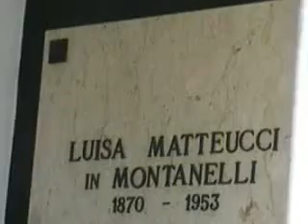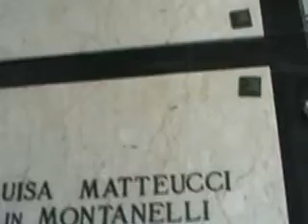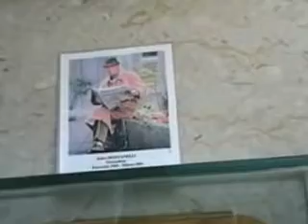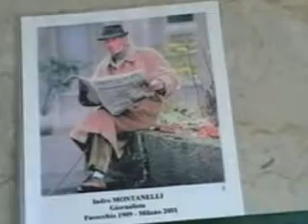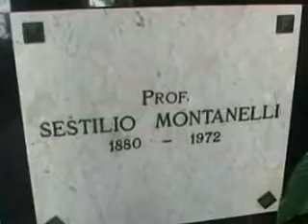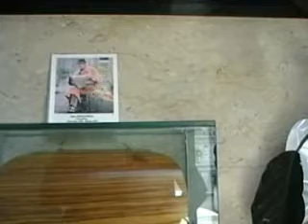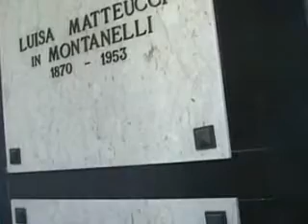qui riposano le ceneri di indro montanelli.giornalista-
HO RIFATTO IL TITOLO,PIU' CONSONO E SBRIGATIVO, COME SAREBBE PIACIUTO A INDRO.cenere sei,cenere ritornerai.Così riposa indro,in un piccolo scrigno,dove se fosse aperto le sue ceneri rutilanti prenderebbero forma di irriverente molestia contro le maggioranze vanagloriose,e le satrapie politiche.